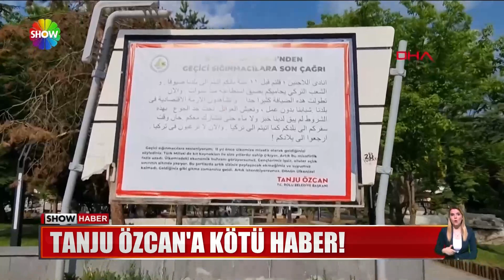Tanju Özcan'a kötü haber!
DAHA ÖNCE 1 YILLIĞINA PARTİSİNDEN GEÇİCİ OLARAK İHRAÇ EDİLMİŞTİ. GÜNLER ÖNCE CEZASI BİTEN VE CHP'YE DÖNEN  BOLU BELEDİYE BAŞKANI TANJU ÖZCAN'A KÖTÜ HABER GELDİ. SIK SIK KILIÇDAROĞLU VE PARTİ YÖNETİMİNİ ELEŞTİREN ÖZCAN BU KEZ KESİN İHRAÇ İSTEMİYLE DİSİPLİNE SEVK EDİLDİ.